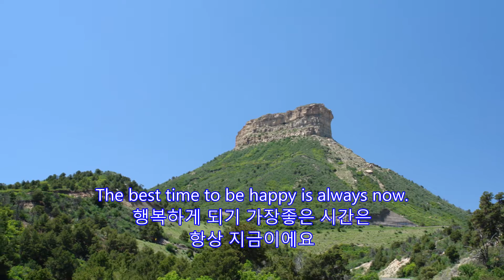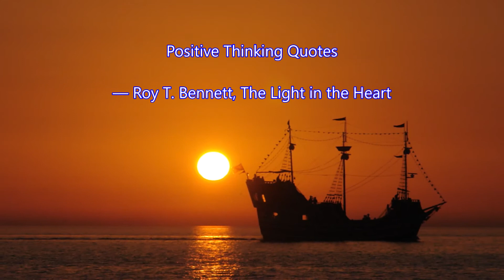Positive Thinking 3 (긍정적인 생각 3)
Positive Thinking 3
긍정적인 생각 3